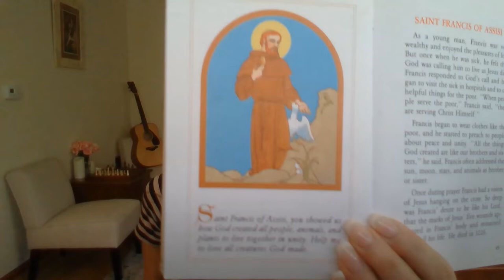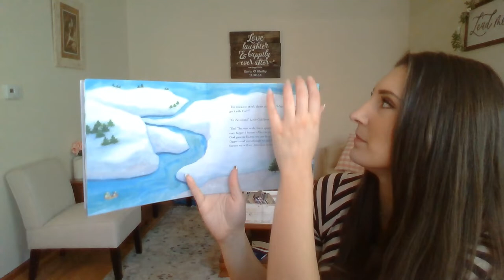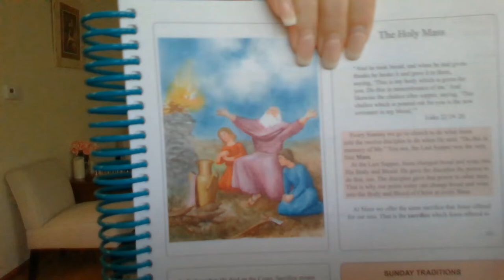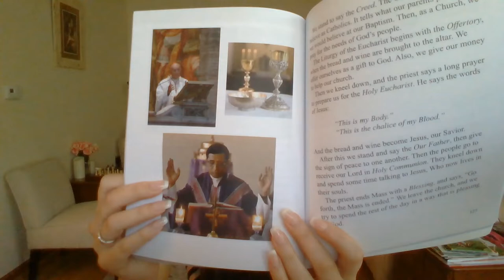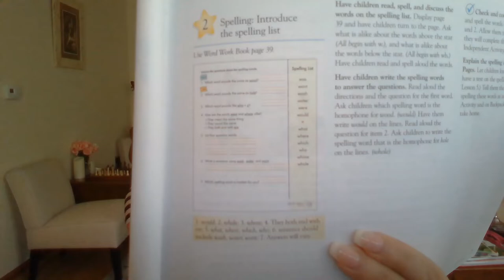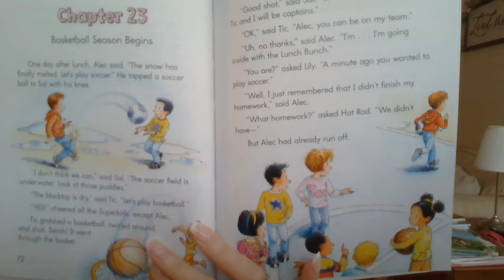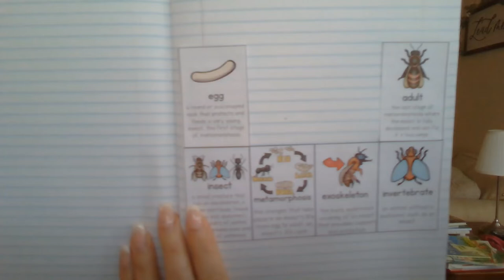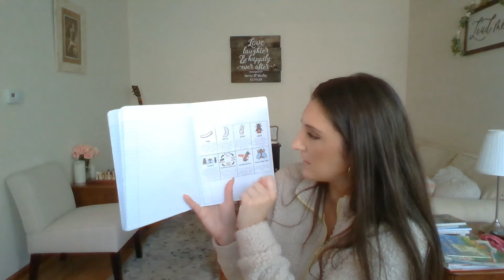April 28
Religion Page 97
Superkid pages 38-39
Math Pages 3-6
Fix the vocabulary words
Assemble Bug Briefcase
Fill out Word Picture Vocabulary